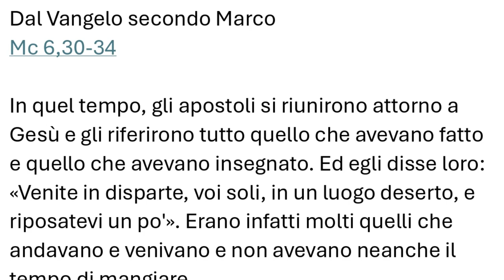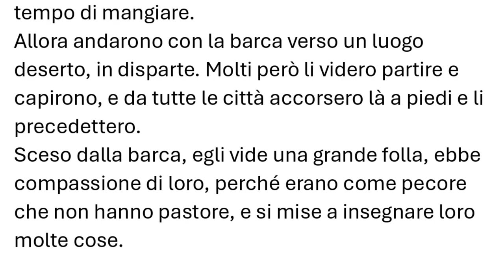Vangelo del 21 luglio 2024, Il Vangelo0 della domenica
Prima Lettura
Radunerò il resto delle mie pecore, costituirò sopra di esse pastori.
Dal libro del profeta Geremìa
Ger 23,1-6

Dice il Signore:
«Guai ai pastori che fanno perire e disperdono il gregge del mio pascolo. Oracolo del Signore.
Perciò dice il Signore, Dio d'Israele, contro i pastori che devono pascere il mio popolo: Voi avete disperso le mie pecore, le avete scacciate e non ve ne siete preoccupati; ecco io vi punirò per la malvagità delle vostre opere. Oracolo del Signore.
Radunerò io stesso il resto delle mie pecore da tutte le regioni dove le ho scacciate e le farò tornare ai loro pascoli; saranno feconde e si moltiplicheranno. Costituirò sopra di esse pastori che le faranno pascolare, così che non dovranno più temere né sgomentarsi; non ne mancherà neppure una. Oracolo del Signore.
Ecco, verranno giorni - oracolo del Signore -
nei quali susciterò a Davide un germoglio giusto,
che regnerà da vero re e sarà saggio
ed eserciterà il diritto e la giustizia sulla terra.
Nei suoi giorni Giuda sarà salvato
e Israele vivrà tranquillo,
e lo chiameranno con questo nome:
Signore-nostra-giustizia».

R. Il Signore è il mio pastore: non manco di nulla.

Il Signore è il mio pastore:
Rinfranca l'anima mia. R.

a motivo del suo nome.
Anche se vado per una valle oscura,
non temo alcun male, perché tu sei con me.
Il tuo bastone e il tuo vincastro
mi danno sicurezza. R.

Ungi di olio il mio capo;
il mio calice trabocca. R.

Sì, bontà e fedeltà mi saranno compagne
tutti i giorni della mia vita,
abiterò ancora nella casa del Signore
per lunghi giorni. R.

Seconda Lettura
Egli è la nostra pace, colui che di due ha fatto una cosa sola.
Ef 2,13-18

Fratelli, ora, in Cristo Gesù, voi che un tempo eravate lontani, siete diventati vicini, grazie al sangue di Cristo.
Egli infatti è la nostra pace,
colui che di due ha fatto una cosa sola,
abbattendo il muro di separazione che li divideva,
cioè l'inimicizia, per mezzo della sua carne.
Così egli ha abolito la Legge, fatta di prescrizioni e di decreti,
per creare in se stesso, dei due, un solo uomo nuovo,
facendo la pace,
e per riconciliare tutti e due con Dio in un solo corpo,
per mezzo della croce,
eliminando in se stesso l'inimicizia.
Egli è venuto ad annunciare pace a voi che eravate lontani,
e pace a coloro che erano vicini.
Per mezzo di lui infatti possiamo presentarci, gli uni e gli altri,
al Padre in un solo Spirito.

Alleluia, alleluia.

Le mie pecore ascoltano la mia voce, dice il Signore,
e io le conosco ed esse mi seguono. (Gv 10,27)

Alleluia.

Vangelo
Erano come pecore che non hanno pastore.
Dal Vangelo secondo Marco
Mc 6,30-34

In quel tempo, gli apostoli si riunirono attorno a Gesù e gli riferirono tutto quello che avevano fatto e quello che avevano insegnato. Ed egli disse loro: «Venite in disparte, voi soli, in un luogo deserto, e riposatevi un po'». Erano infatti molti quelli che andavano e venivano e non avevano neanche il tempo di mangiare.
Allora andarono con la barca verso un luogo deserto, in disparte. Molti però li videro partire e capirono, e da tutte le città accorsero là a piedi e li precedettero.
Sceso dalla barca, egli vide una grande folla, ebbe compassione di loro, perché erano come pecore che non hanno pastore, e si mise a insegnare loro molte cose.